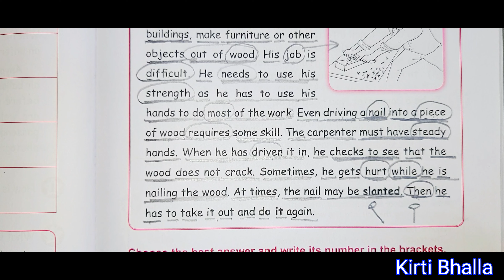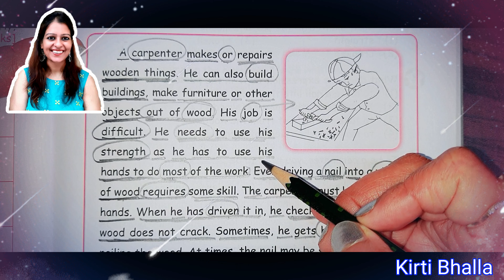Tips to improve English | English reading practice (Part-7) Level-2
For online classes: (for all age groups)

👉 Level-2
English reading practice (Part-7)

Hi,
In Level-2, I will be reading stories, passages and sentences a little faster than Level-1. However, I will continue to explain the meaning just like in Level-1.

📕 The book used for reference:
Conquer Comprehension 1

✅ Well, Level-2 Reading is recommended after the awareness of Level-1:
👉 Phonics sound of (a-z)
👉 Joining of 2-3 letter words/CVC words
👉 Blends, Digraphs and Trigraphs
👉 Sight words
👉 Silent e rule

✅ Check out the playlist of my channel for more videos and be benefited.😊

✍Tips:
Just pause the video in between and note down the passages and read the same after the video.

🔴 For the best results, watch this video time and again and ensure that you must repeat after me.

So that, they could be benefited from this video.